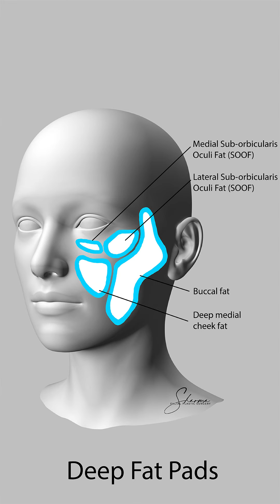HOW WE AGE (PART 2) - SOFT TISSUE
The human face consists of multiple layers of tissue. To understand the aging process of the face, it is important to understand the unique time-related changes which affect tissue type.

PART 1 - SKIN
PART 2 - SOFT TISSUE (FAT, MUSCLE, FASCIA)
PART 3 - BONE